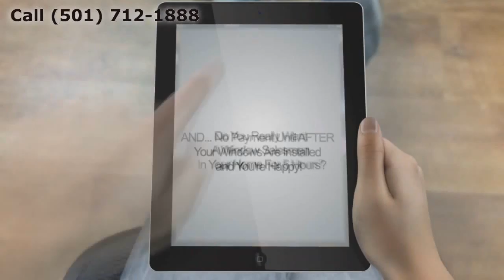Window Replacement Benton AR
Customer-Driven Design

Personal Attention